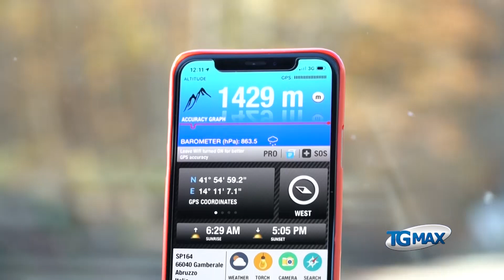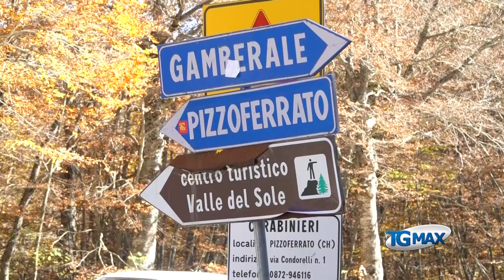Gamberale, riaperta la strada del bosco sulla Provinciale 164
Viabilità: la Provincia di Chieti ha riaperto la “Strada del bosco”, 11 km della SP 164 che collega Gamberale a Palena. L’interruzione tra i territori del medio Sangro e dell’Aventino è durata circa cinque anni. Al Tgmax il commento dei sindaci: “La strada è una risorsa per l’economia del turismo e per l’accesso ai servizi ospedalieri più vicini”.